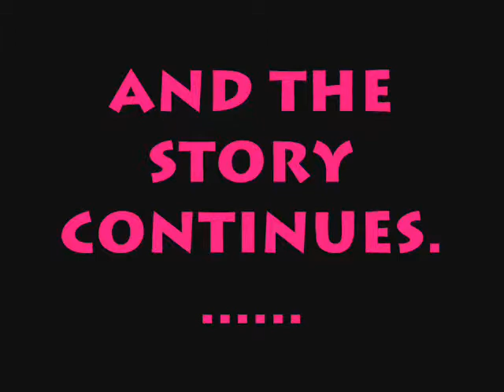kaite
growing up kaite